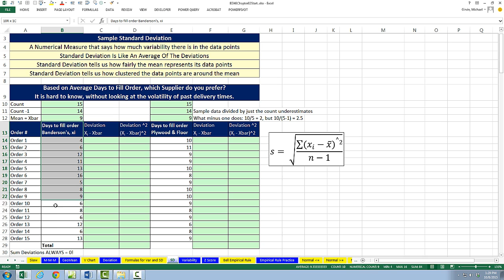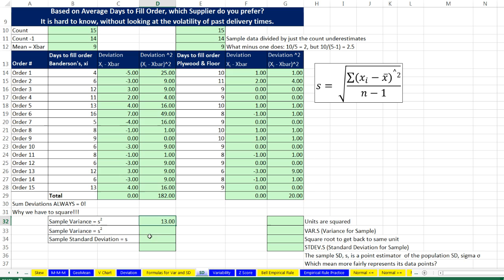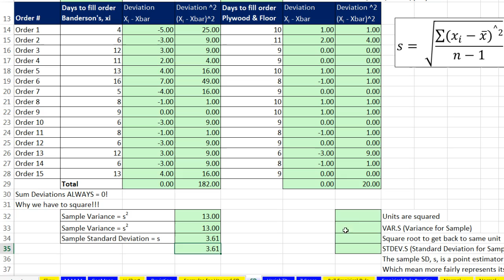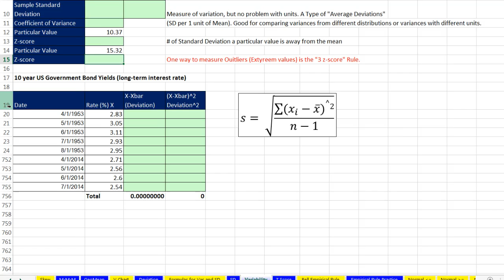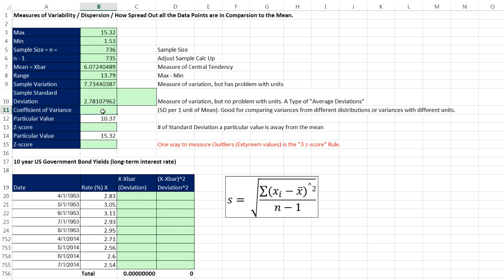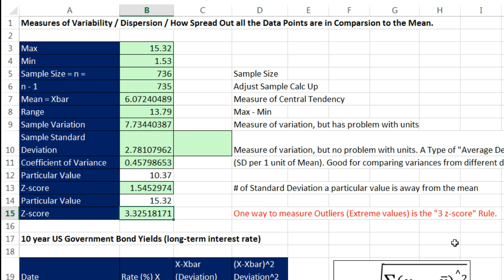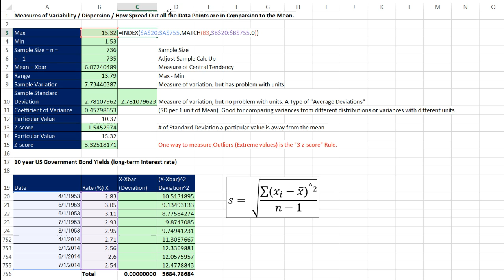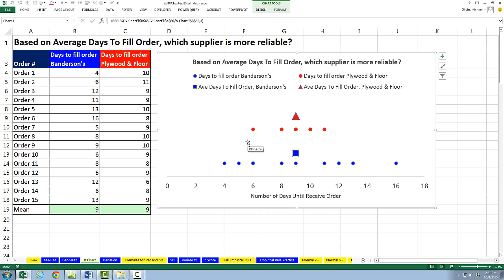Basic Excel Business Analytics #23: Variability: Variance, Standard Deviation, Z-score and more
Learn about a number of important calculations for Variability:
1) (00:11) What is Variability? Synonyms: Variation, Dispersion, Spread in the data. Which Mean more fairly represents its data points? Which Mean is more reliable?
2) (02:54) Calculation of Sample Standard Deviation and Variance long hand and with the Excel functions: STDEV.s and VAR.S. How to use Standard Deviation to make a business decision.
3) (08:57) Use a 10 Year Bond Yield data Set to calculate the variability measures: Range, Variance, Standard Deviation and Coefficient of Variation.
4) (12:31) Z-Score. Formula: (Particular Value – Mean)/Standard Deviation.
5) (14:24) Second Example of Standard Deviation long hand.
6) (15:12) Look date of max and min Bond Rate using INDEX and MATCH functions.
7) (17:33) Conclusion

Download Excel File Not: After clicking on link, Use Ctrl + F (Find) and search for “Highline BI 348 Class” or for the file name as seen at the beginning of the video.